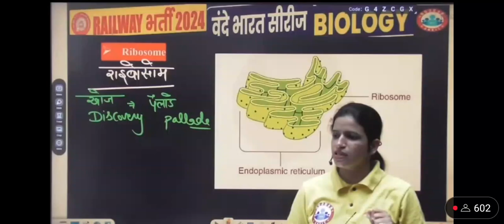😱 भावना मैम ने मेरे बारे में क्या कहा